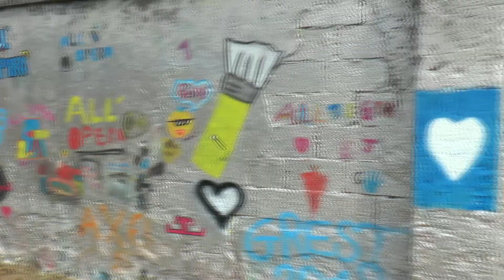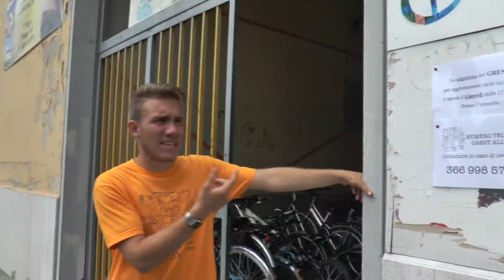All'Opera al Villaggio Violino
Il grest cittadino del Villaggio Violino nella parrocchia di San Giuseppe lavoratore. Ecco l'estate oratoriana All'Opera.